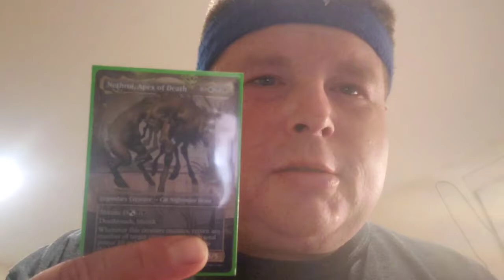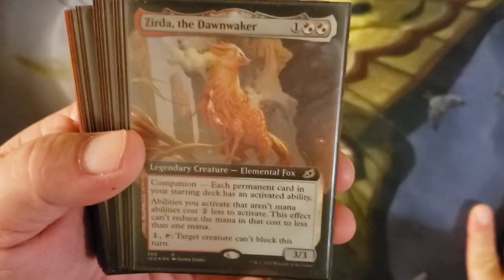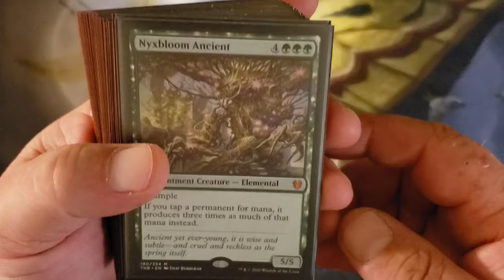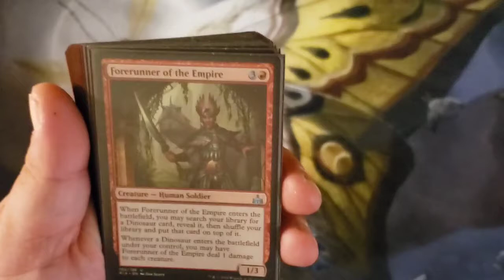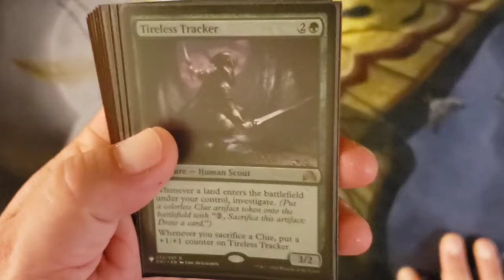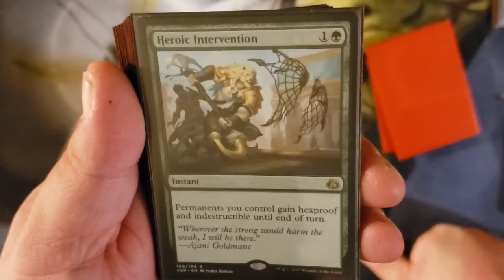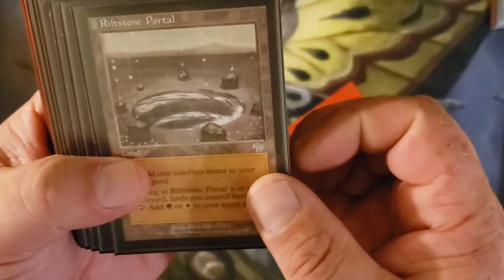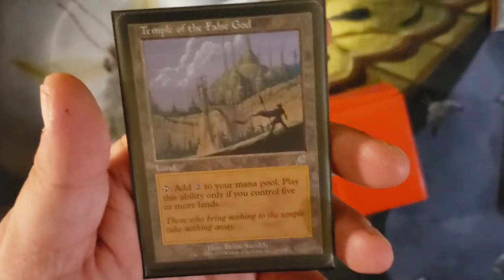ZACAMA, PRIMAL CALAMITY & ZIRDA 6/23/21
Tonight is all about my BIG STOMPY NAYA BUILD. I hope you all enjoy.

Step#1- what was the Name of the video I pulled my Mana Crypt & Zen Triplets?

Step#2- watch video On Hump Day. This will be the next 6 Packs of Ikoria Lair of BEHEMOTHS.

Mystery booster Break-
7 spots left.
$8.00 per pack

STAY PAWZITIVE